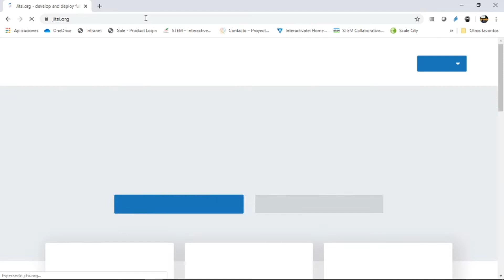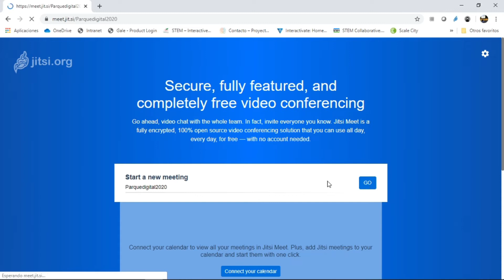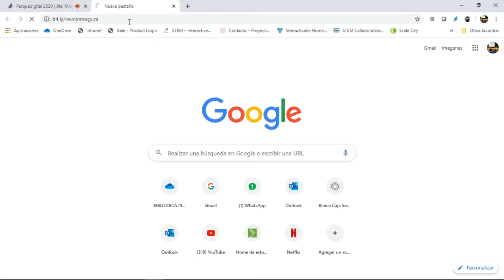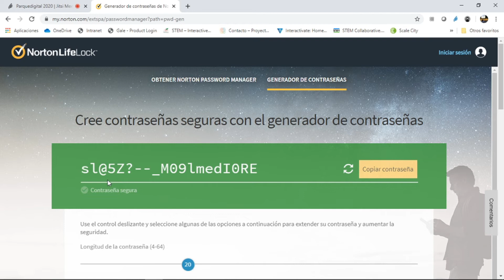Comunicaciones seguras con Jitsi Meet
¿Te preocupa tu seguridad en las videollamadas?, sigue estos simples tips y mantén tu privacidad en las salas de reunión. 🗣️🖥️🔐